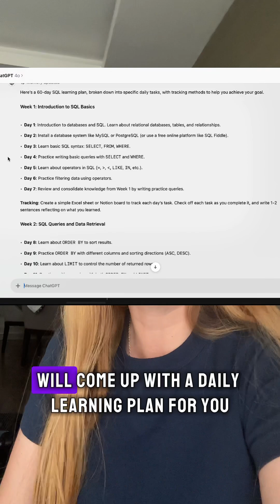Learn SQL for free with ChatGPT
First Prompt:
"I want to learn SQL in the next 60 days. I can dedicate 1.5h a day. Define the actions I should take to achieve this goal and create a detailed learning plan. Include specific daily tasks and how I should track progress for the next 60 days."

Followup Prompt:
"Create learning materials for Day X of my SQL learning plan. The topic is [specific topic]. I want an overview of the topic, examples to explain the concepts clearly, and some beginner/intermediate-level exercises to practice. Please include any relevant terms or definitions and a brief quiz or checklist to help me review at the end of the day."